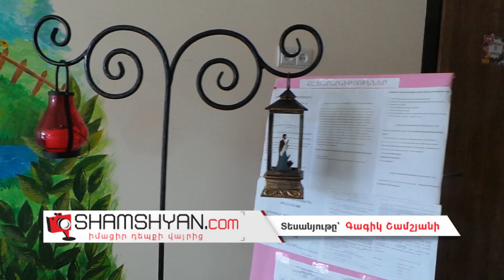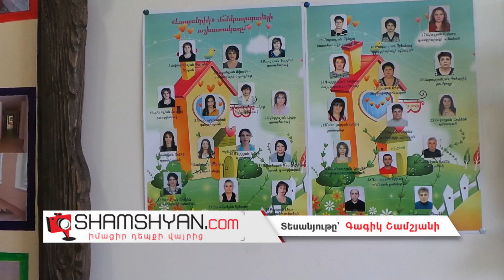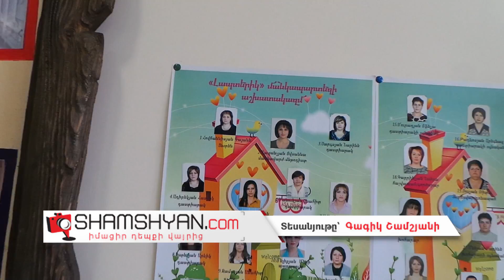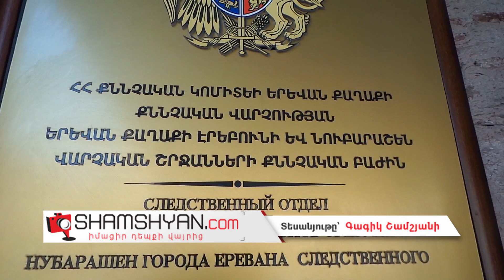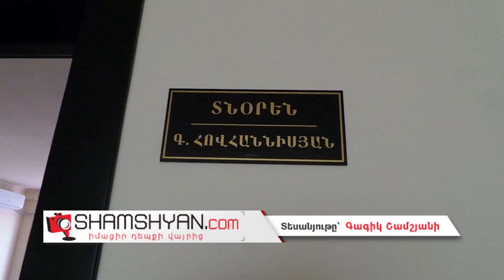«Լապտերիկ» մանկապարտեզի տնօրենը, ով պաշտոնյայի կին է, քննիչի որոշմամբ ձերբակալվել է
SHAMSHYAN.com-ի տեղեկություններով՝ այսօր՝ հունվարի 21-ին, Հայաստանի քննչական կոմիտեի Երևան քաղաքի քննչական վարչության Էրեբունի և Նուբարաշեն վարչական շրջանների քննչական բաժնի պետ, արդարադատության գեներալ Արթուր Գոյունյանի որոշմամբ ստեղծված քննչական խմբի ղեկավար, նույն քննչական բաժնի ավագ քննիչ Ստեփան Նավասարդյանի որոշմամբ որպես կասկածյալ ձերբակալվել է Երևան քաղաքի Էրեբունի վարչական շրջանի Վարդաշեն 6-րդ փողոցում գործող «Լապտերիկ» մանկապարտեզի տնօրեն Գայանե Հովհաննիսյանը։ Ինչպես հայտնում է ֆոտոլրագրող Գագիկ Շամշյանը, նրա նկատմամբ քրեական գործ է հարուցվել ՀՀ քր .օր-ի 179 հոդվածի 3-րդ մասի 1-ին կետի հատկանիշներով։